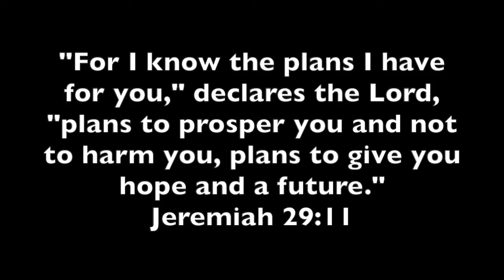Way to Go 2020 Graduates!